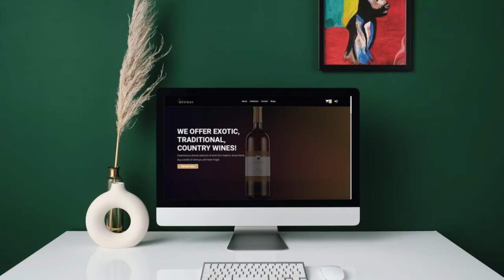Product Design Portfolio for a Local Wine Brand